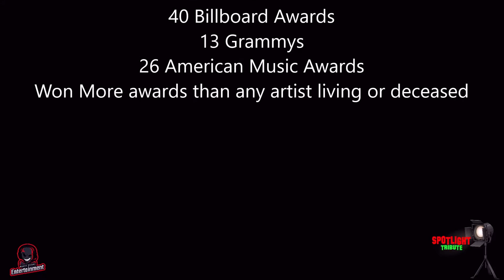SEPTEMBER SPOTLIGHT TRIBUTE ANNOUNCEMENT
You can watch Spotlight Tribute as well as other great programming at these two spots